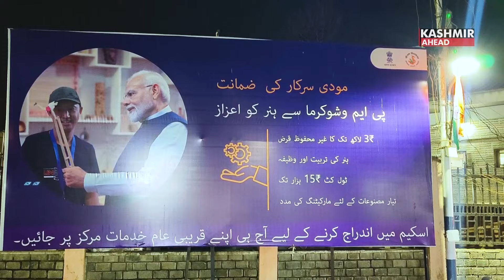Prime Minister Narendra Modi in Kashmir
Prime Minister Narendra Modi ji has made millions of dreams come true due to his visionary leadership. The development that has taken place in J&K in the last few years has not taken place in the last few decades.

New development stories are being written.  Be it democracy or determination for development, today Jammu and Kashmir is setting a new example for the entire country.